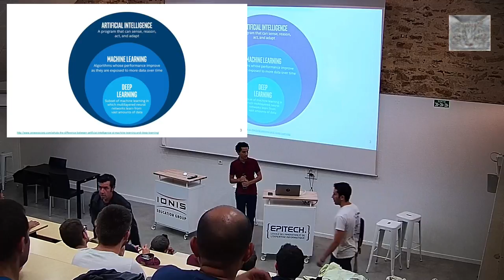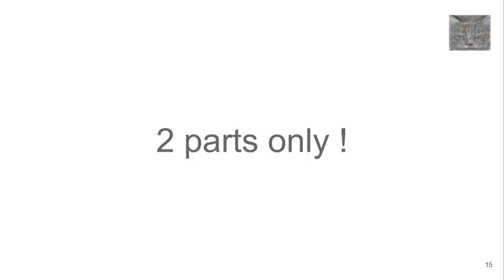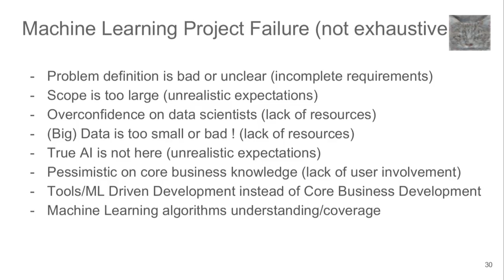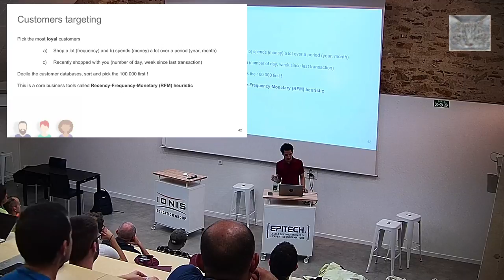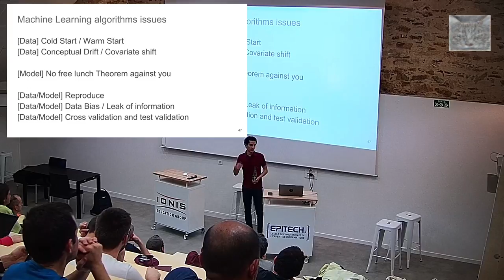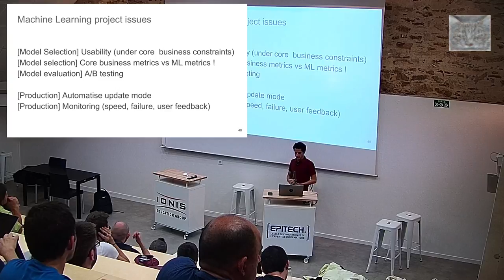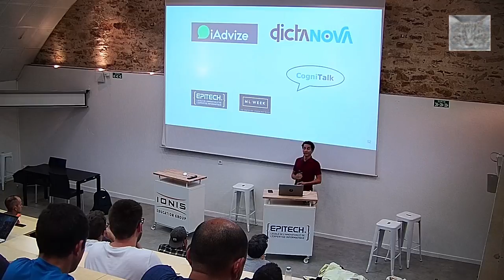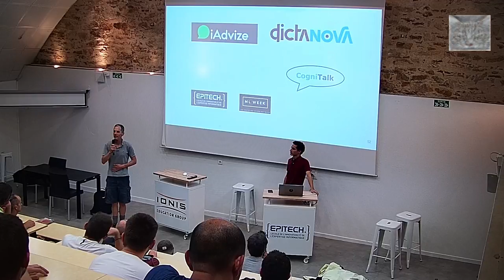Machine Learning Craftsmanship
Meetup du 2 juillet 2018.

Résumé :

In this meetup, we will introduce the mindset of machine learning craftsmanship, raising the bar of machine learning development by practising it and helping others to learn about it. We will focus on concepts like avoid responding to hype and creating machine learning solutions to add real value -- not only working on machine learning scripts but building well-crafted solutions. We'll also talk about team collaboration and productive partnerships.

Bio :

Kelvin is a Computer Science enthusiast, alumnus of Télécom SudParis in 2015. He works at Prevision.io on machine learning algorithms for the AutoML plateform. Previsously, he worked at Netatmo on the use of Computer Vision and Deep Learning algorithms for smart cameras.